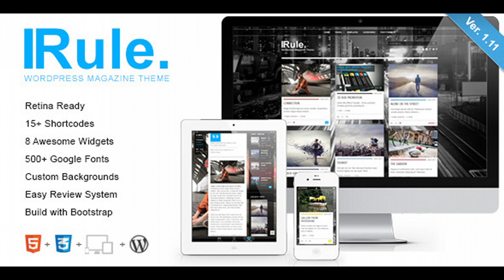Rule - Retina Responsive WordPress Theme | Themeforest Website Templates and Themes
Rule is a clean, transparent, super flexible, retina-ready and fully responsive WordPress Theme (try resizing your browser), best suited for magazine websites, blog websites, and users who want to showcase their work on a neat portfolio site. Theme is powered by the SMOF Options Panel, which provides tons of options to manage and modify any aspect of the theme – it is well suited for both beginners with no coding knowledge and developers. It comes with 8 custom widgets, 8 widgetized areas, 5 post formats (image, audio, video, gallery, standard), 6 Home page layouts and tons of theme options. Rule theme developed on the Bootstrap — beautifull boilerplate for responsive development so it look beautiful at any size, be it a 17” laptop screen or an iPad, iPhone. Key Features   Super-duper customizable   6 Home page layouts   Retina-ready   Unlimited Sidebars   Custom Backgrounds   Support RTL languages   8 Widgetized Areas   8 Custom Widgets          Easy Review System   Responsive Design   AJAX Thumbnail Rebuild   SEO Ready   Minimalistic Design   Font Awesome Icons   Highly Customizable   Built with Bootstrap Support Support for all our themes is conducted through the ColorTheme support forums, if you’d like to start a new thread over there either myself or another member of the support team can take a look at your issue Support Forums | Create an Account | Find your “Item Purchase Code” “Fantastic Theme. 5 Theme Rated.” @mystdesign “Hey…bought the theme Saturday and have been playing with it on our development server… this thing is BEAUTIFUL, LOVE IT!! Just what we were looking for! :D8-)” @squeekpress “10 minutes into config’ing the theme and really impressed. Love the way it renders on the iPhone.” @w33 Theme Updates View Changelog Recent Projects Phrase – Responsive WordPress Blog Theme NewsTrick – Responsive WordPress Magazine / Blog TrustMe – Responsive WordPress Magazine / Blog CrossRoad – Responsive WordPress Magazine / Blog Crumble – Responsive Wordpress Magazine / Blog Atlantic News – Responsive Wordpress Magazine / Blog

download Rule - Retina Responsive WordPress Theme | Themeforest Website Templates and Themes